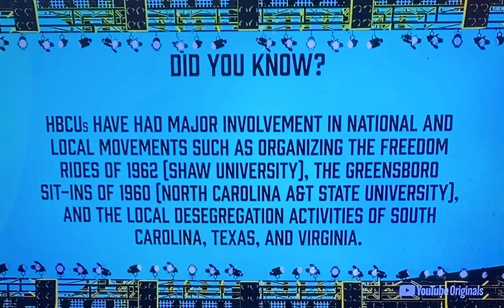JACKSON STATE UNIVERSITY HBCU HOMECOMING 2020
Prancing jsettes 2020